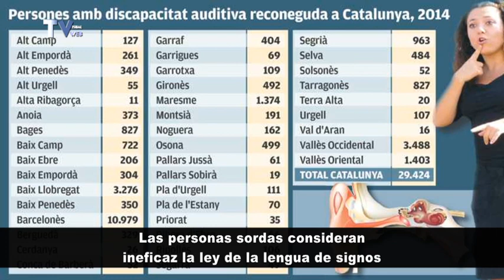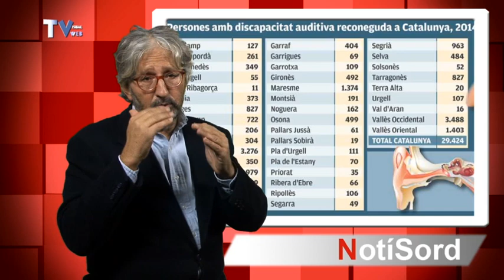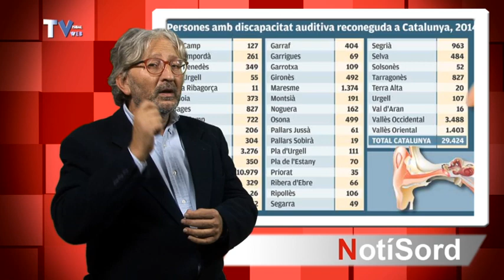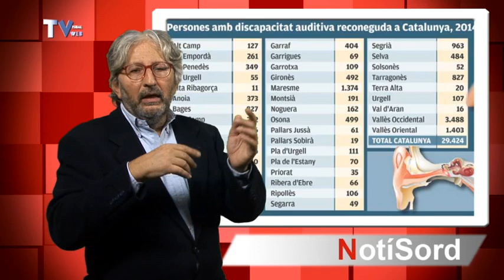SUMARIO DE NOTISORD DEL 29 DE OCTUBRE DE 2015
Una mujer sorda arrestada por NYPD recibirá una compensación de 750,000 $. Y otros…